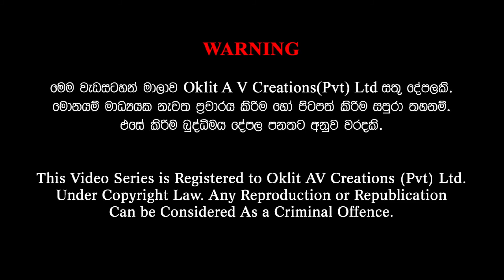Suwa Dana Arana (සුව ධන අරණ) - Overweight